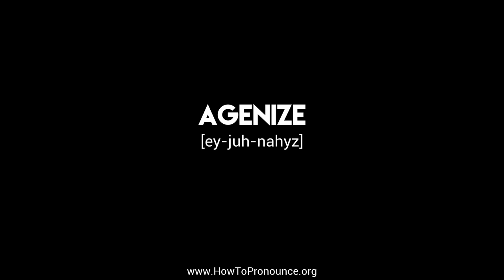How to Pronounce "agenize"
Learn the proper pronunciation of "agenize"